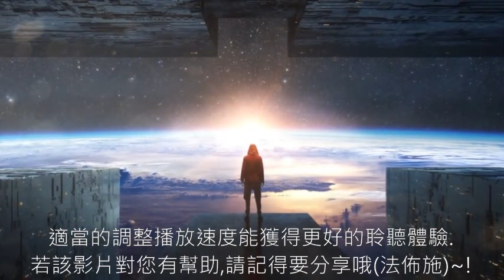29《來自宇宙的訊息》 真人朗讀,有聲書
《來自宇宙的訊息》適當的調整一下播放速度能獲得更好的聆聽體驗～！ 若該影片對您有幫助請記得要分享哦(法佈施)～！